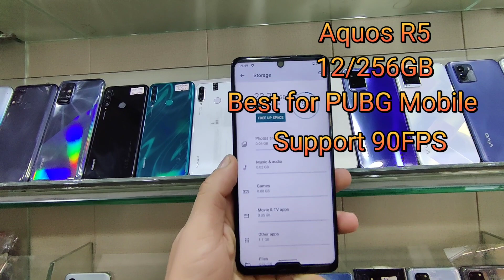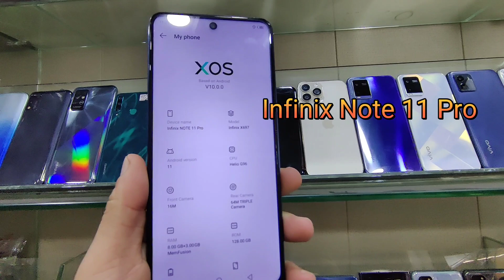Top 5 Phones in Pakistan and India in rang of 20000.Support 90FPS.Best smartphone forYou#mobilegame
Top 5 Best Smartphones in Pakistan,India and Bangladesh in rang of 20 thousands support 90 FPS. this one minute video can change your life. this is for PUBG mobile lover welcome to my channel subscribe for more and press the bill icon.
aseel murga tiktok
asjad iqbal snooker player
aslamboi pubgm live
asmr comida
asmr mukbang
avneet kaur
awei t55
bad blood
bad boy attitude status
balveer 3
balveer season 3
bat ball kit
beatbox incroyable talent
best pashto songs